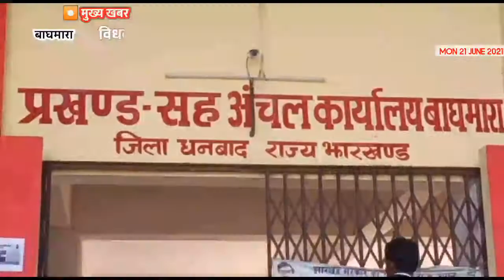बीडीओ ने विधवा महिलाओं को विधवा पेंशन स्वीकृति पत्र प्रदान किया